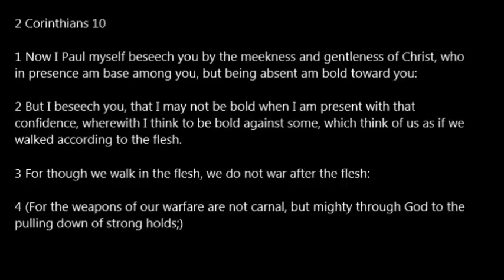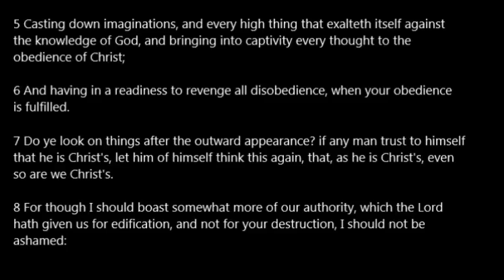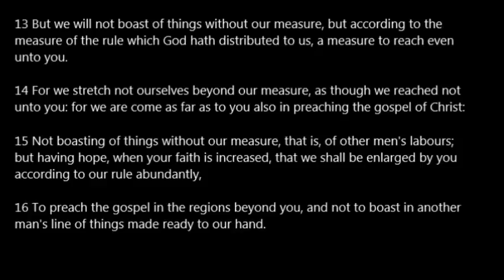2 Corinthians 10 KJV Read Along